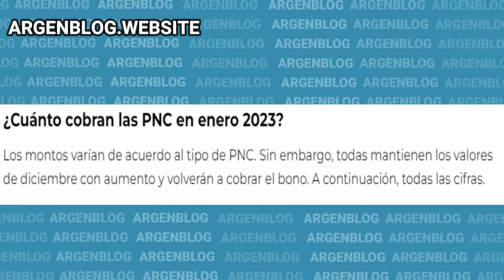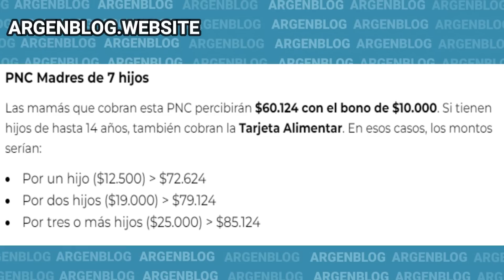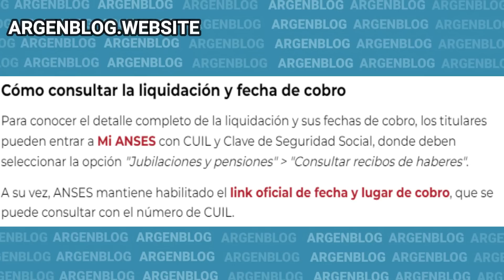🚀👉PENSIONADOS (PNC) - Cuándo y Cuánto COBRO en ENERO del 2023 con AUMENTO de Anses - Fechas de pago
Enterate cuándo y cuánto tenes que cobrar en ENERO del 2023 si sos pensionados o Pensión No Contributiva (PNC) de anses. Cronograma de pago y fecha de pago.